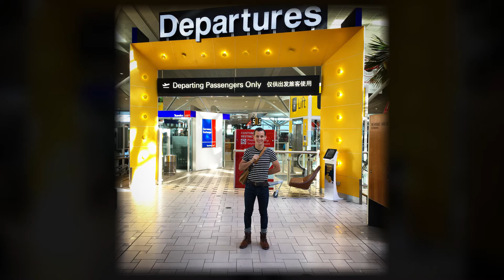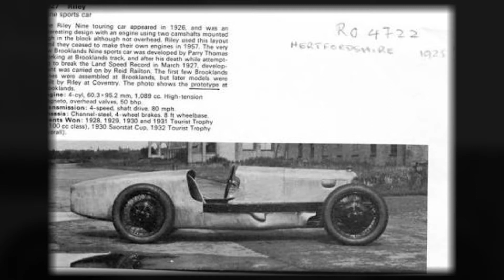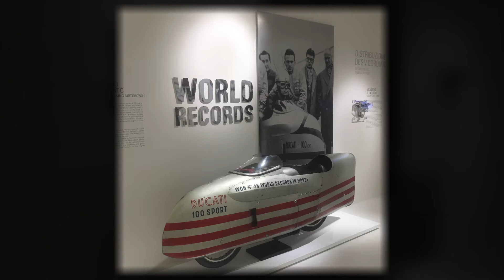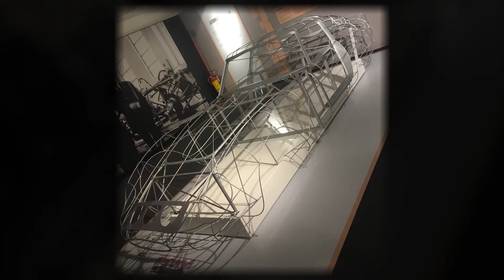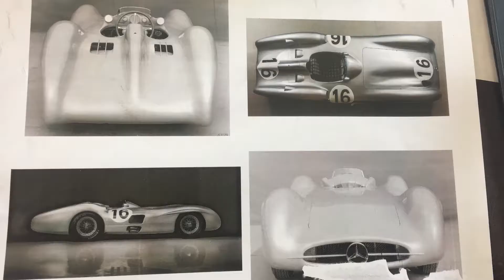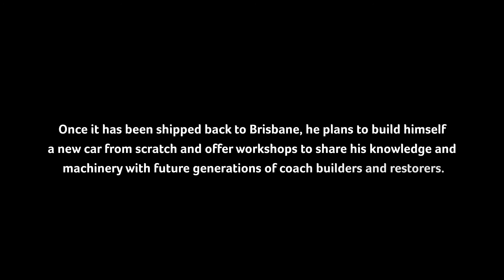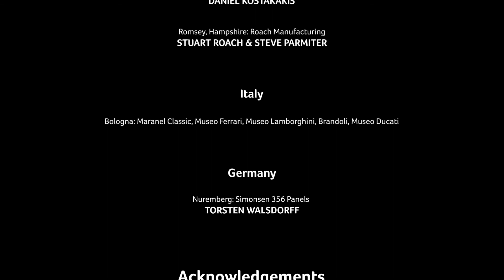Kip McIntyre Churchill Fellowship report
The Churchill Trust is pleased to share a new video Fellowship Report from Churchill Fellow Kip McIntyre, produced in collaboration with 2009 Churchill Fellow Matthew Blyth and Alaneo Goor of Millstream Productions.

Kip received the 2016 James Love Churchill Fellowship to research and master the rare craft of traditional restoration in coach-building and panel beating, travelling to the USA, the UK, Italy and Germany.